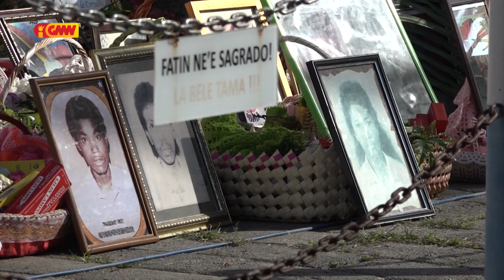Selebra loron 12 Novembru la’os atu gasta osan bo’ot.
Selebra loron 12 Novembru la’os  atu gasta osan bo’ot maibe matebian Loriku aswain sira presija Joventude Unidade, Amizade no Responsabilidade.